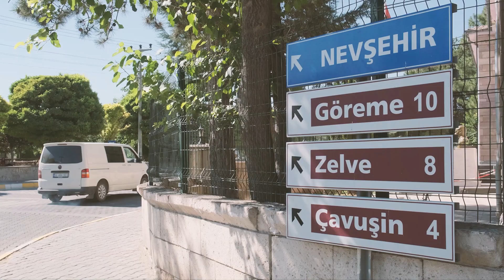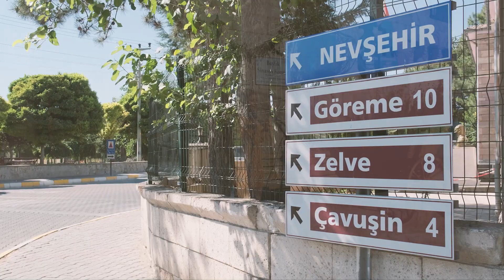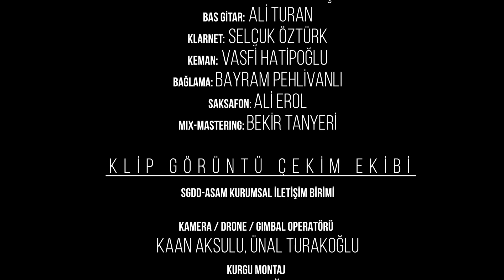Müziğin Birleştirici Gücü Kapadokya’yı Renklendirdi - "Feridem" Türküsü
Çoğunluğu mültecilerden oluşan ve dünyanın dört bir yanından gelerek Kapadokya’da buluşan 12 sanatçı, tarihi güzellikleriyle ünlü Kapadokya’da bir araya geldi ve bir göç yolculuğunu anlatan Feridem türküsünü seslendirdi. Türk, Suriyeli, İranlı, Afgan ve Çinli 12 sanatçının Türkçe seslendirdiği türkü sosyal uyumun en güzel örneklerinden biri oldu.

T.C. Nevşehir Valiliği İl Göç İdaresi Müdürlüğü öncülüğünde, Sığınmacılar ve Göçmenlerle Dayanışma Derneği (SGDD-ASAM)’nin Avrupa Birliği tarafından finanse edilen Nevşehir Çok Yönlü Destek Merkezi tarafından gerçekleştirilen çalışmada, Feridem türküsünü seslendiren sanatçılar kendi göç hikâyelerini farklı bir deneyimle bir kez daha yaşadı.

Binlerce yıllık medeniyetlerin izini günümüze taşıyan Kapadokya, bu özgün çalışma sayesinde farklı kültürlerden kişileri müziğin birleştirici çatısı altında buluşturdu. Çekimler Kapadokya’nın en önemli bölgeleri olan Göreme, Uçhisar, Ürgüp, Avanos ve Çavuşin’de gerçekleştirildi.